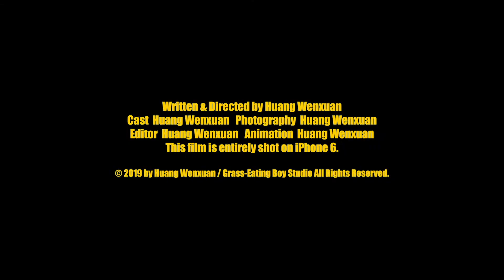WASTE - stop motion - Trailer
The bed was full of waste and a sloppy indoorsman was sleeping. His life is companioned by waste. One night, the indoorsman woke up and suddenly found that all the waste had disappeared. He felt puzzled, but found the hidden killer around...